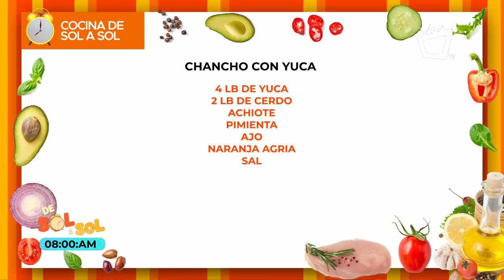Chancho con yuca típico || COCINA DE SOL A SOL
Esta es una receta tradicional de Nicaragua, fácil, sencilla y sobretodo rica en sabor ¡empecemos!.